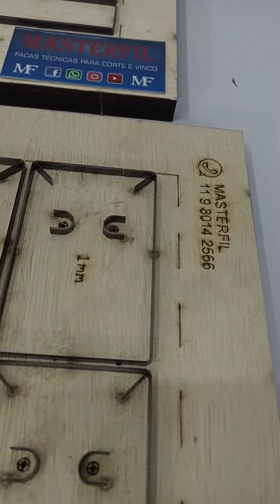Cortador de Tags, Molde Para Cortar Tags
Faca Para corte rápido e profissional de tags, fabrique você mesmo, faça uma renda extra com rapidez tags que são muito usadas tags de roupas, tags de brincos, tags gráficas, tags de produtos entre outros. Personalize e corte nas facas masterfil para uma produção rápida.
Facas para uso em máquinas.
Máquina do video da Flock Color, recomendamos, máquinas de qualidade